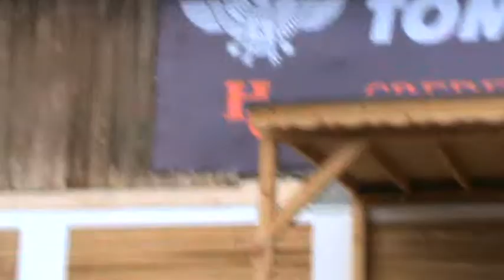Сираков тв / Тодоров ден в ПГС*Царица Йоанна*Пазарджик